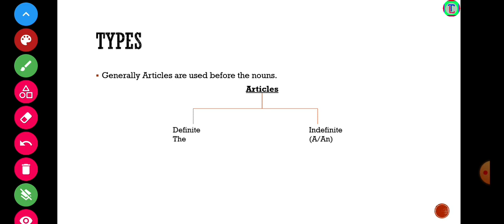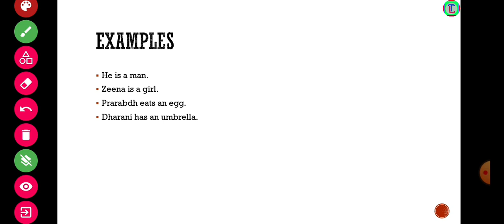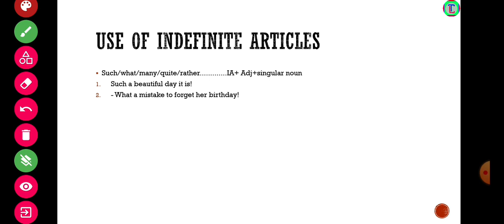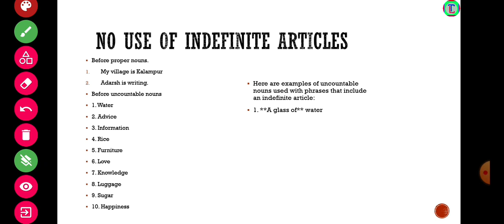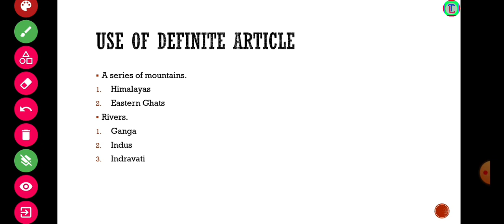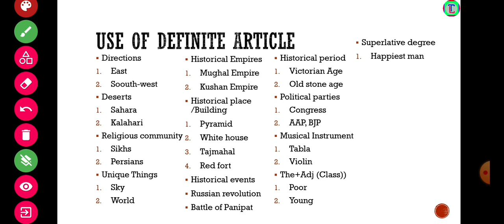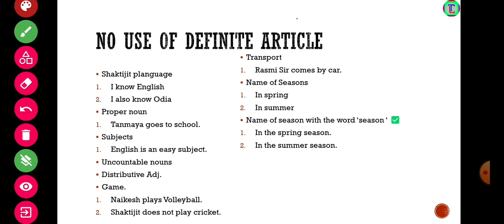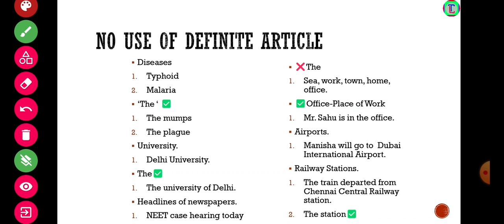Articles//A, An and The// Definite Article//Indefinite Article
This informative video will help the students as well as the aspirants who want job. In this video the topic has been described in a simple way with the help animation.
If U gain something on this video, Don't forget to subscribe the channel And also give the comment for me that I can provide more quality videos for u and others.